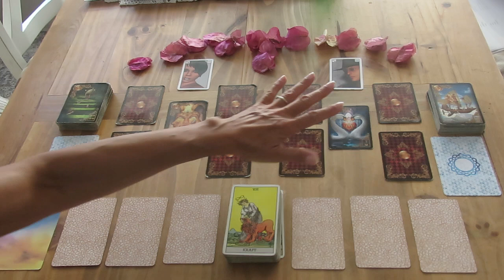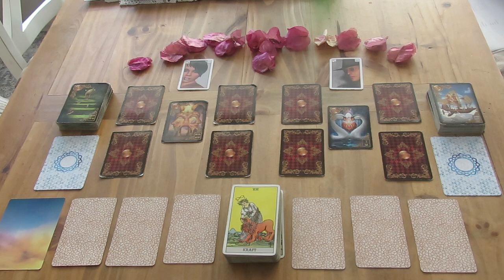Trailer: Der Einfluß des Neumondes im Löwen auf das Kollektiv der Seelenpartner 08.08.2021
Wir danken dir sehr für dein Verständnis, dass wir neben zahlreicher Videos, die wir euch regelmässig auf unserem Youtube-Kanal kostenfrei zur Verfügung stellen, auch einige Videos veröffentlichen, für die wir einen geringen Ausgleich erheben.
Du findest diese Videos im Shop ("Videos") auf unserer Website und auf Vimeo!
Wir bedanken uns an dieser Stelle herzlichst für deine Unterstützung!
Möchtest du das Reading ansehen?